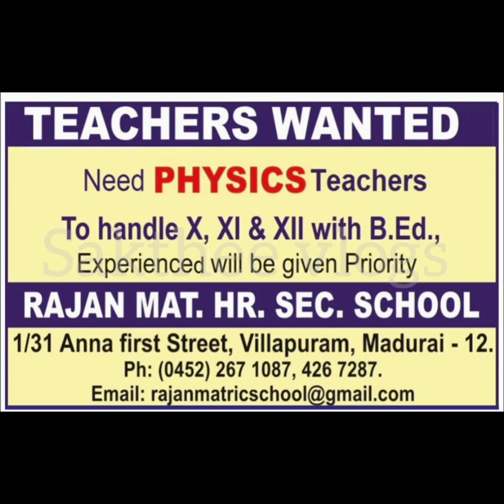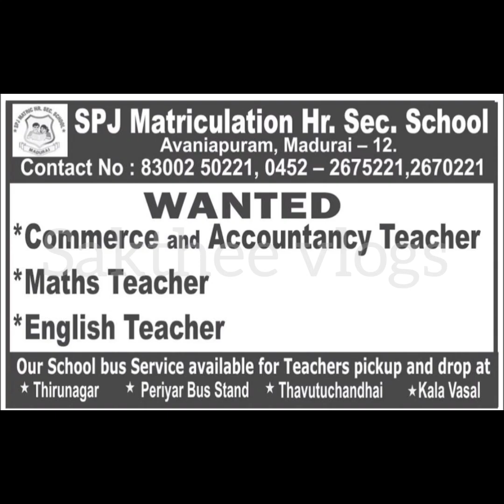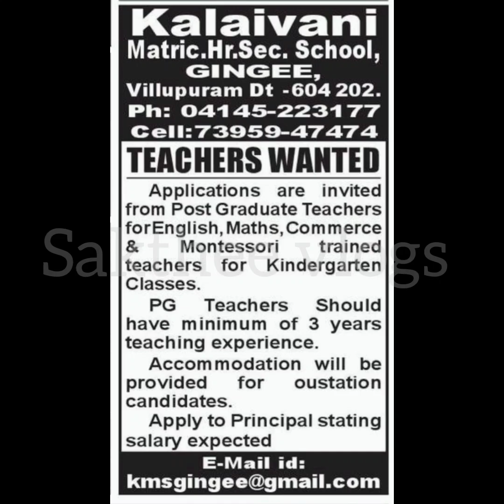🈵 Madurai jobs in tamil | Madurai job vacancy | Madurai jobs 2023